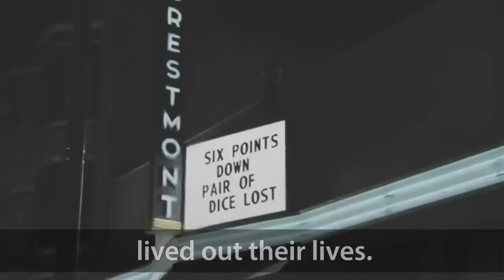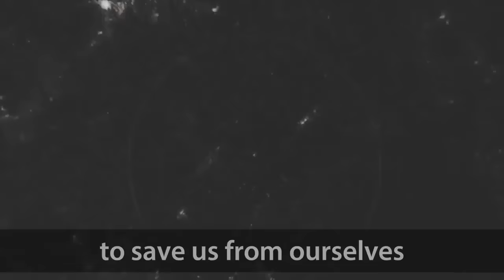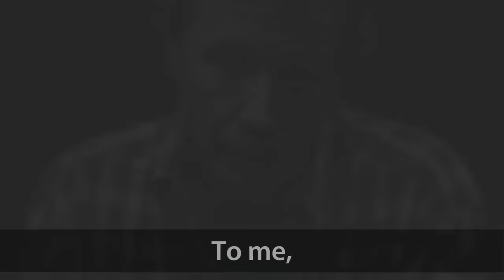This Speech Will Change Your Life | Carl Sagan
An Original Word Porn Production - special thanks to carlsagan.com for granting us a license to make this video possible.

:Transcript:
From this distant vantage point, the Earth might not seem of any particular interest. But for us, it's different. Consider again at that dot. That's here. That's home. That's us. On it everyone you love, everyone you know, everyone you ever heard of, every human being who ever was, lived out their lives.

The aggregate of our joy and suffering, thousands of confident religions, ideologies, and economic doctrines, every hunter and forager, every hero and coward, every creator and destroyer of civilization, every king and peasant, every young couple in love, every mother and father, hopeful child, inventor, and explorer,
every teacher of morals, every corrupt politician, every "superstar," every "supreme leader," every saint and sinner in the history of our species lived there-on a mote of dust suspended in a sunbeam.

The Earth is a very small stage in a vast cosmic arena. Think of the endless cruelties visited by the inhabitants of one corner
of this pixel on the scarcely distinguishable inhabitants of some other corner, how frequent their misunderstandings, how eager they are to kill one another, how fervent their hatreds.

Think of the rivers of blood spilled by all those generals and emperors so that, in glory and triumph, they could become the momentary masters of a fraction of a dot.

It has been said that astronomy is a humbling and character-building experience. There is perhaps a no better demonstration of the folly of human conceits than this distant image of our tiny world.

To me, it underscores our responsibility to deal more kindly with one another and to preserve and cherish the pale blue dot, the only home we've ever known.

:Speaker:
Carl Sagan